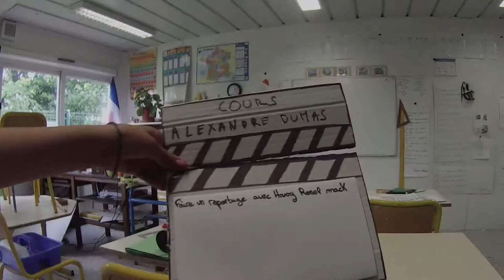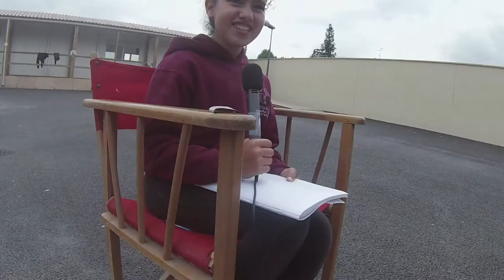Envoyez ce film à Harry Roselmack !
Le Cours Alexandre-Dumas existe depuis un an à Montfermeil, en Seine Saint Denis. Cette école indépendante propose une pédagogie spécialement adaptée à la situation éducative en banlieue. L'école a ouvert avec 11 élèves l'année dernière, ils sont 85 pour cette rentrée 2013...

Les frais de scolarité sont couverts à 20% par les parents, et le reste est financé par la Fondation Espérance Banlieues qui a besoin de votre soutien pour développer de nouvelles écoles en banlieues ! Merci pour votre générosité